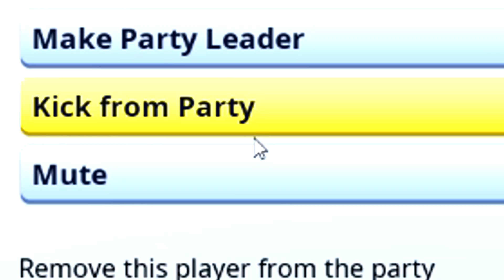FRENNA.exe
Ik heb Frenna gevonden in fOrtNiTe!